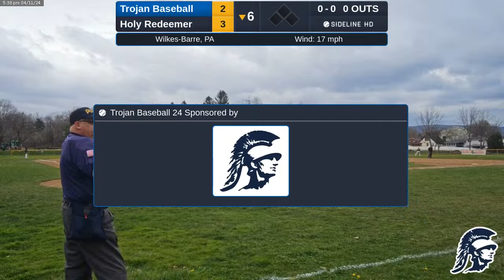Trojan Baseball @ Holy Redeemer (2024.04.11)